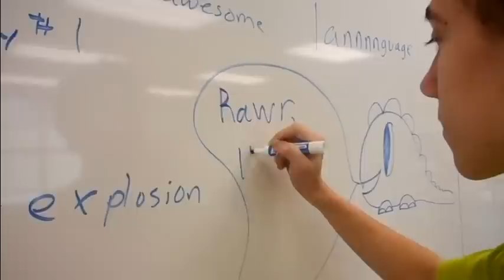80's Day!!!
We dress up in bright colours like back in the 80's. Special guest star: Donovan DeCarle. Mackenzie's boyfriend, Alec, is off to the side, so he's who we're referring to when we look to our left, which is your right. Anyways, enjoy!